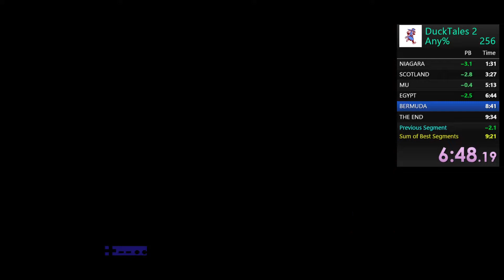DuckTales 2 Any% - 9:30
Emulator: FCEUX 2.3.0